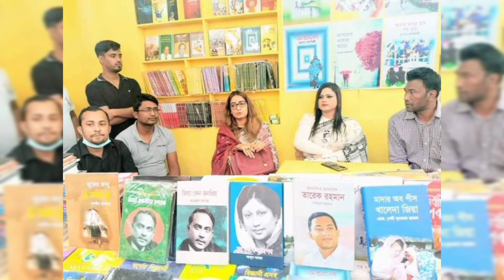যে কারণে বিএনপি থেকে মুখ ফিরিয়ে নিয়েছে ব্যবসায়ীরা। BNP। Businessman।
২৮ অক্টোবর থেকেই রীতিমতো অর্থকষ্ট শুরু হয়েছিল বিএনপির। এখন সে অর্থকষ্ট তীব্র আকার ধারণ করেছে। অর্থকষ্টে বিএনপির নেতারা কোনো কর্মসূচি নিতে পারছেন না। যে সমস্ত নেতাকর্মীরা আটক রয়েছেন, তাদের আইনি সহায়তা দেওয়াও বাধাগ্রস্ত হচ্ছে।

 বিএনপির পক্ষ থেকে আশ্বাস দেওয়া হয়েছিল যে আন্দোলন সংগ্রামে যে সমস্ত নেতারা গ্রেপ্তার হবেন, তাদের পরিবারের পাশে দাড়াবে বিএনপি। কিন্তু তীব্র অর্থনৈতিক সঙ্কটের কারণে বিএনপির সেই অঙ্গীকারও পূরণ করা সম্ভব হচ্ছে না। সব কিছু মিলিয়ে এক নাজুক অবস্থার সৃষ্টি হয়েছে দলটির।